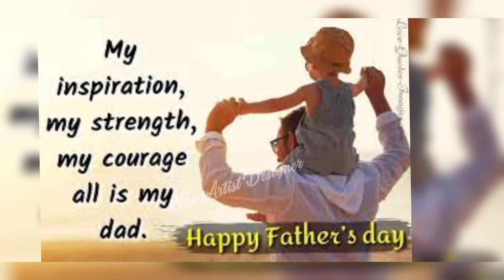Father's Day ❤️| Happy Father's Day What'sapp status | Father's Day Special Status 2023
Father's Day Status | Happy Father's Day What'sapp status 2022 | Father's Day Special Status 2022

father's day status 2022
happy father's day status
father's day status video
coming soon father's day status 2022 father's day status2022
father's day 2022
happy father's day whatsapp status
father's day shayari status
2022 father's day status video
fathers day status for whatsapp,
father's day,
papa ek baat kahoon,
fathers day whatsapp status video,
father's day speech in hindi,
fathers day hindi status,
fathers day hindi poem,
Happy Fathers day,
fathers love,
fathers quotes,
fathers day wishes,
happy fathers day song,
happy fathers day,Parents love status for whatsapp ,Papa Best Emotional Love whatsapp status | Father's whatsapp status#Mummy
father's day coming soon status